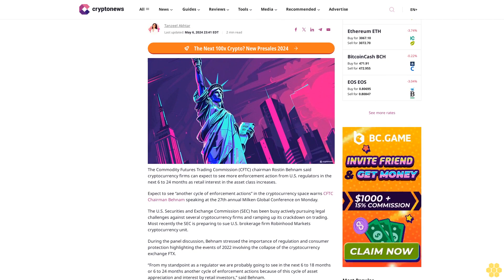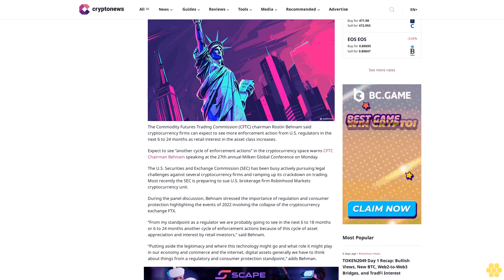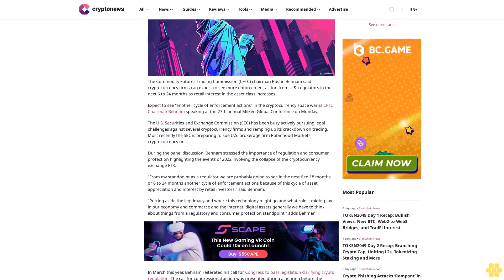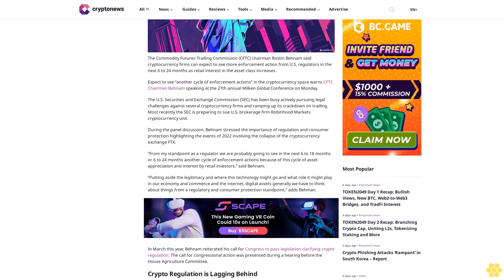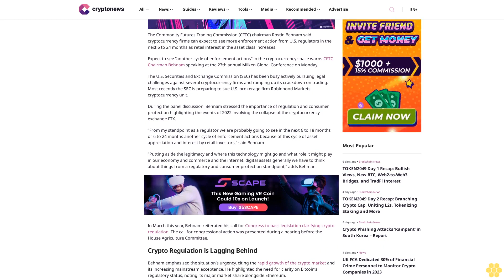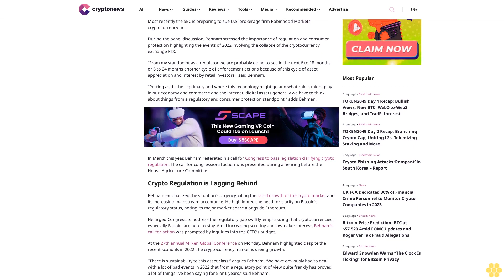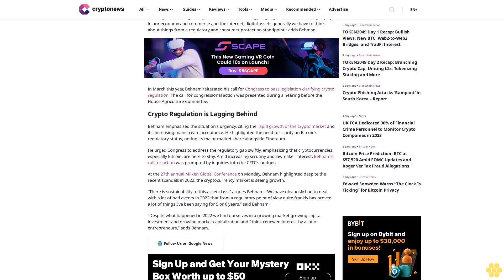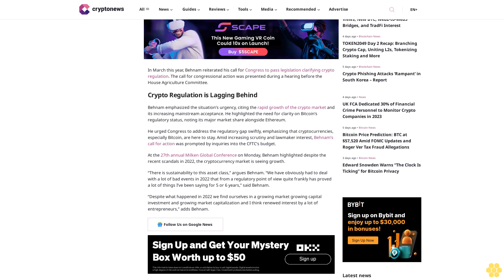CFTC Chairman Says Expect Regulators to Crack Down on More Crypto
Tanzeel Akhtar

The Commodity Futures Trading Commission (CFTC) chairman Rostin Behnam said cryptocurrency firms can expect to see more enforcement action from U.S. regulators in the next 6 to 24 months as retail interest in the asset class increases.

Expect to see “another cycle of enforcement actions” in the cryptocurrency space warns CFTC Chairman Behnam speaking at the 27th annual Milken Global Conference on Monday.

The U.S. Securities and Exchange Commission (SEC) has been busy actively pursuing legal challenges against several cryptocurrency firms and ramping up its crackdown on trading. Most recently the SEC is preparing to sue U.S. brokerage firm Robinhood Markets cryptocurrency unit.

During the panel discussion, Behnam stressed the importance of regulation and consumer protection highlighting the events of 2022 involving the collapse of the cryptocurrency exchange FTX.

“From my standpoint as a regulator we are probably going to see in the next 6 to 18 months or 6 to 24 months another cycle of enforcement actions because of this cycle of asset appreciation and interest by retail investors,” said Behnam.

“Putting aside the legitimacy and where this technology might go and what role it might play in our economy and commerce and the internet, digital assets generally we have to think about things from a regulatory and consumer protection standpoint,” adds Behman.

In March this year, Behnam reiterated his call for Congress to pass legislation clarifying crypto regulation. The call for congressional action was presented during a hearing before the House Agriculture Committee.

Crypto Regulation is Lagging Behind.

Behnam emphasized the situation’s urgency, citing the rapid growth of the crypto market and its increasing mainstream acceptance. He highlighted the need for clarity on Bitcoin’s regulatory status, noting its major market share alongside Ethereum.

He urged Congress to address the regulatory gap swiftly, emphasizing that cryptocurrencies, especially Bitcoin, are here to stay. Amid increasing scrutiny and lawmaker interest, Behnam’s call for action was prompted by inquiries into the CFTC’s budget.

At the 27th annual Milken Global Conference on Monday, Behnam highlighted despite the recent scandals in 2022, the...